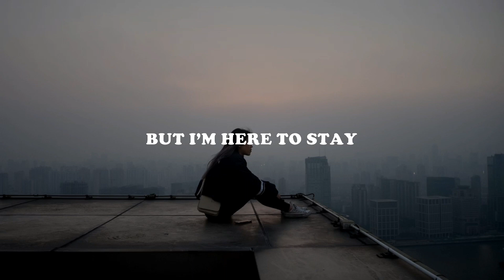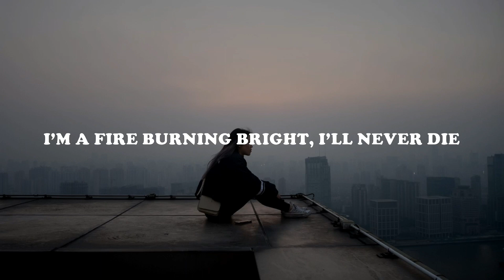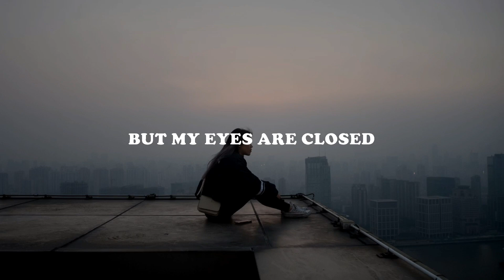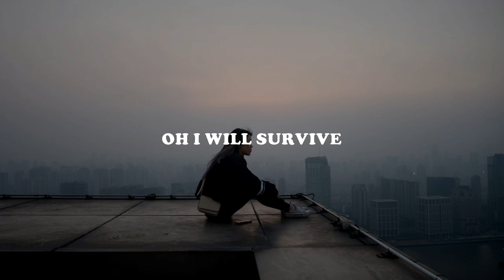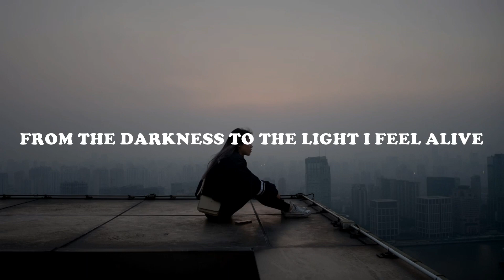kiddpatek - Phoenix feat Elisia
Lyrics music:

From the dust I was born
Till the day that shall return
But my eyes are closed

All the pain, all the hurt
All the lessons I have learned
I am stronger now
I won’t let me down

Our enemies will think they won
But I’m here to stay
Destiny will overcome
Though I am not afraid

Like a phoenix in the night my soul arises
From the darkness to the light I feel alive
I’m a fire burning bright, I’ll never die
Like a phoenix in the night I will survive
Oh I will survive